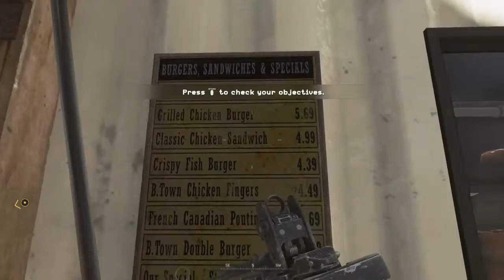Modern Warfare 2 (Veteran) Campaign PT1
Yo what's up my fellow gamers or soon to be gamers it yah boy space bud games here and I'm a gaming channel Henze the name space bud "games" I play on ps4 and if you want to play with me friend request me at spacebud05 on ps4 that's it for now and I'll see all of you in the next live stream peace
i also started a new youtube channel with my friend Keegan the channel is called PK Gaming
link listed below